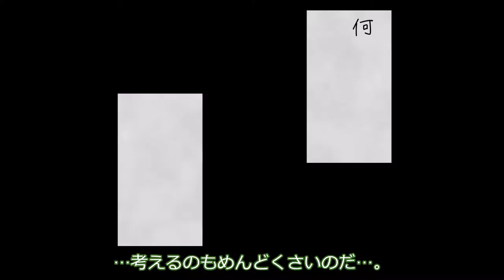落ち込んでいるずんだもんを励ます話なのだ。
ずんだもんが生きる気力を失ってしまったようです。

声：
VOICEVOX:ずんだもん
VOICEVOX:四国めたん
VOICEVOX:春日部つむぎ
VOICEVOX:雨晴はう

素材：
坂本アヒル　さん